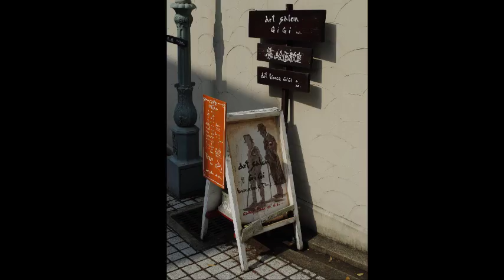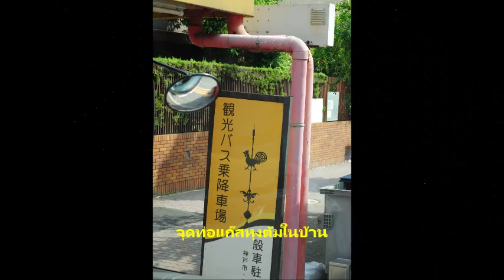ครูแสง : เรียนลัดถ่ายภาพ 41 ท่องเมืองมรดกโลก "หมู่บ้านคีตะโนะ" Street Life@Kobe Japan-Japan Movie 6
หมู่บ้านมรดกโลก "หมู่บ้านคีตะโนะ" (Kitano Street Ijenkan) เป็นย่านของคนต่างชาติ โอเงกิเฮ้าส์ ที่พักของท่านกงศุลใหญ่ของอเมริกา และบ้านของคนที่มาค้าขายของต่างชาติ ในปี ค.ศ. 1903 สร้างมาแล้วกว่า 100 ปี ทุกหลังเป็นพิพิทธภัณฑ์ทั้งหมด โดยเสียค่าเข้าชมราคา 400-500 เยน